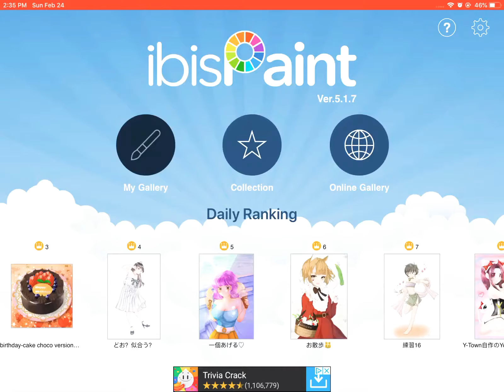Making one of my OC’s a mermaid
This is gonna be a character in my future story, and her name is Sky